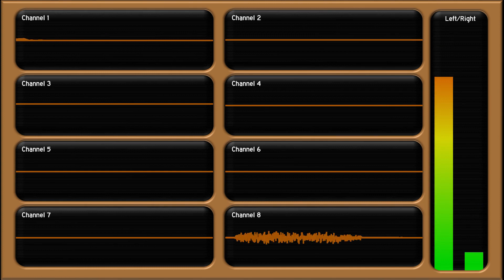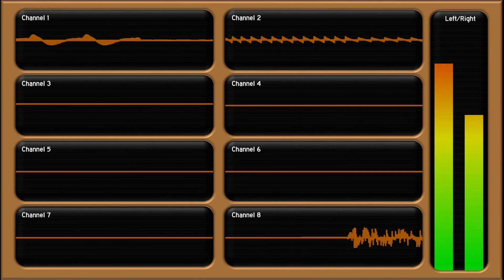Cookie Chip Tune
=== À PROPOS DU MORCEAU ===
🎵 Titre: Cookie Chip Tune
💿 Album: Modulator
Composé par Lolodachi

=== LICENCE ===
Vous avez le droit d'utiliser le morceau suivant à condition de citer le nom du morceau ou de me créditer.